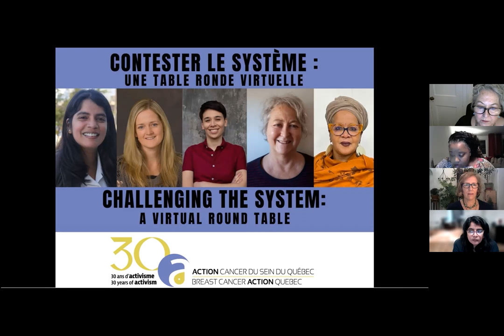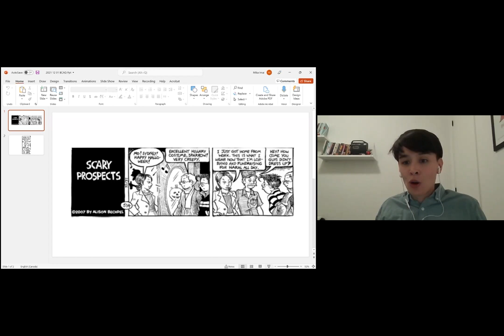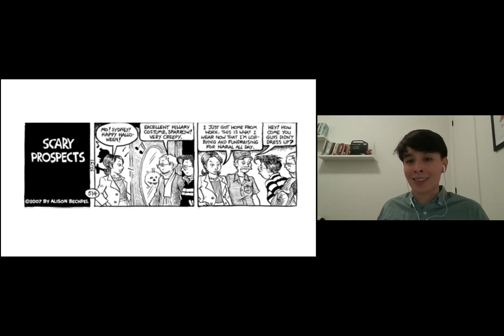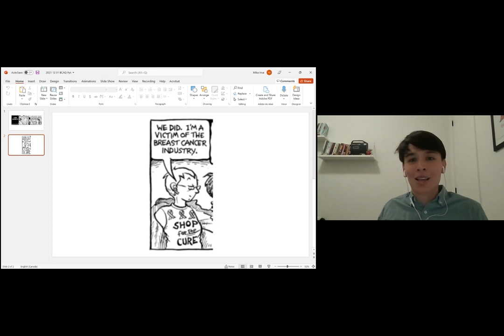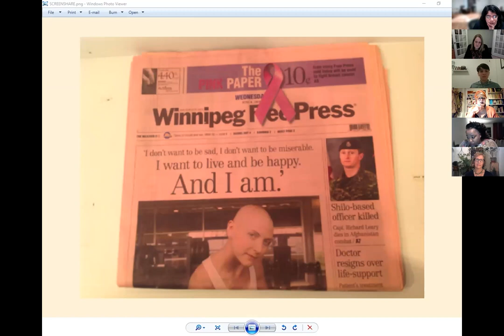Contester le système : Une table ronde pour les 30 ans d’ACSQ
Les invitées discutent des avancées de la recherche scientifique sur le cancer du sein, des substances toxiques et du racisme environnemental. De plus, elles mettent en lumière le mouvement philanthropique du ruban rose et la construction d'une culture cis et hétéronormative du cancer du sein. Enfin, un focus particulier est porté sur l'évolution du mouvement du ruban rose depuis la sortie du film L’industrie du ruban rose il y a 10 ans afin d’en faire un bilan.

Avec :
Sharima Rasanayagam, PhD, directrice scientifique, Breast Cancer Prevention Partners
Kimiko Tobimatsu, Auteure, Kimiko Does Cancer
Samantha King, PhD, auteure, Pink Ribbons Inc.
Patricia Kearns, militante pour la prévention du cancer du sein et scénariste de L’industrie du ruban rose
Maguy Métellus, militante afro-féministe et animatrice de la soirée

Un grand merci aux interprètes Bernadette Blain et Najet Glenza.

Pour en savoir plus sur Action cancer du sein du Québec